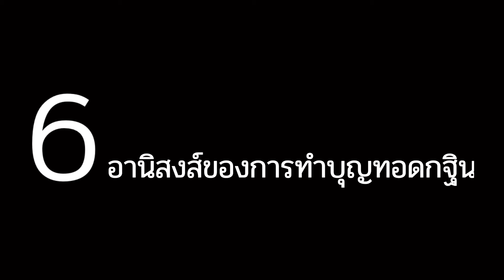ทอดกฐินพลิกชีวิต ได้อานิสงส์บุญใหญ่ 6 ข้อ